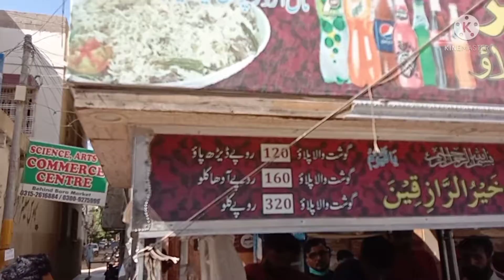Famous 5 c 4 akbar pileo